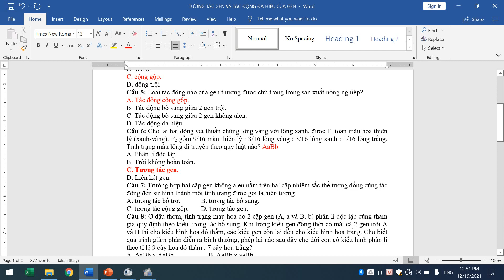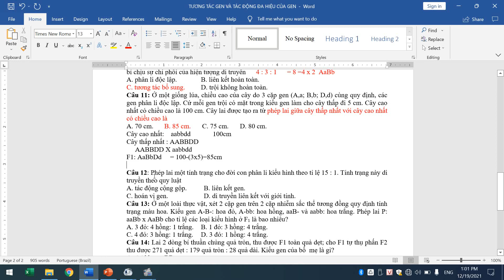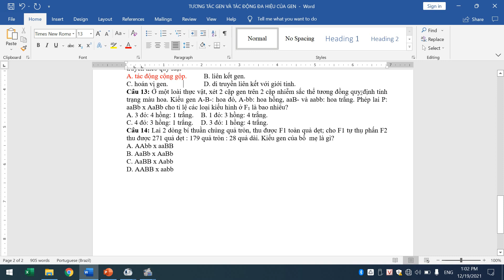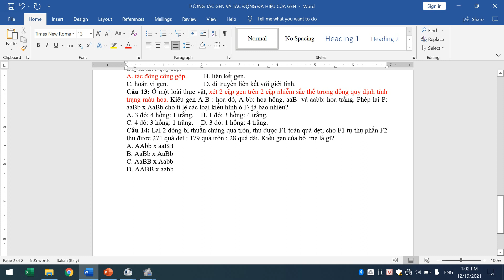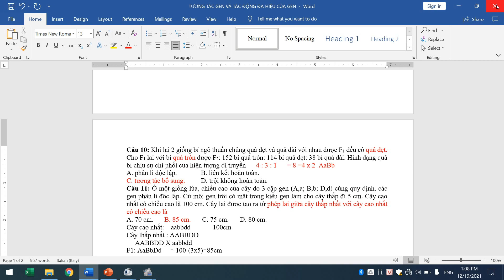TRẮC NGHIỆM TƯƠNG TÁC GEN VÀ TÁC ĐỘNG ĐA HIỆU CỦA GEN